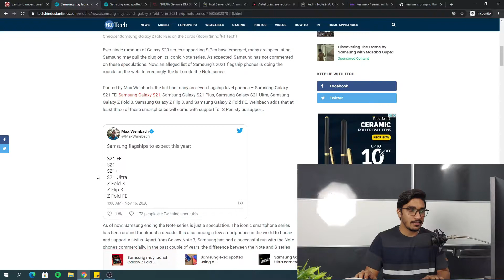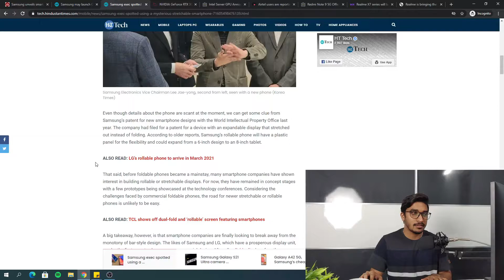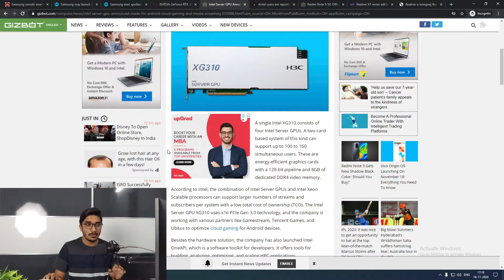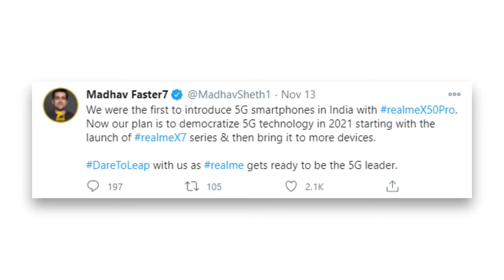Samsung Fold FE, Xiaomi Reboot Problem, Realme X7 Series, Intel Server GPU, Nvidia RTX 30 Series #03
The Gear I use :
Lavalier mic
Shotgun Mic
Audio interface
Wireless Keyboard
Tripod 1
Tripod 2
Light stand
Soft box

Recommended
Best camera for Youtube